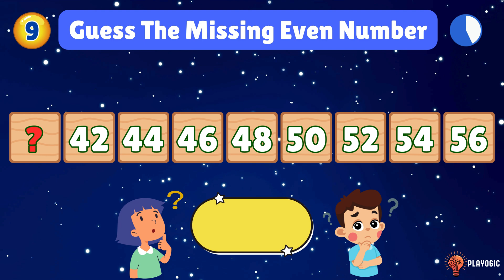Math Quiz for Children - Guess The Missing Even Number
Engage your kids math skills this fun math game! Join us as we guess the missing even numbers together.